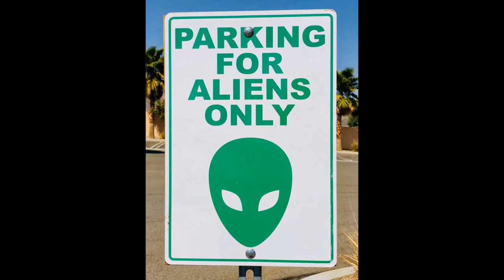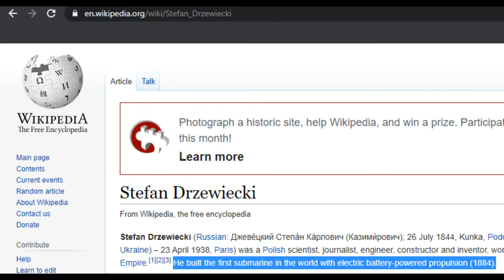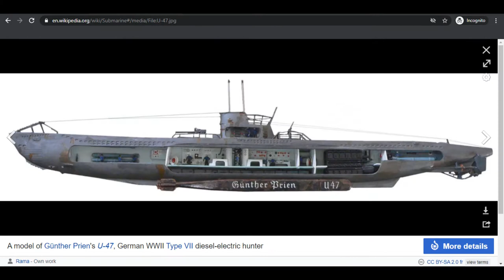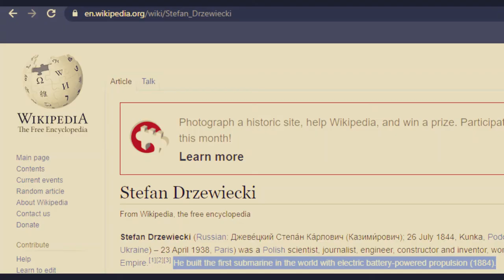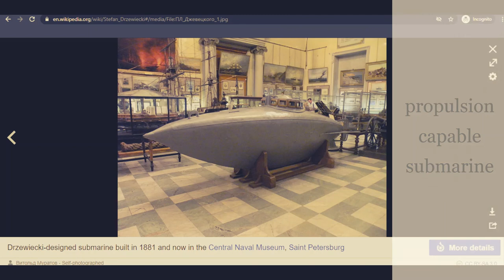How submarines evolved? (Stefan Drzewiecki)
How submarines evolved?

Stefan Drzewiecki
Engineer, constructor and inventor
scientist
journalist
invention
propulsion
Polish
Poland
Ingenuity
battery
navy
sub
subs
core
nuclear
ion-lithium
lead-acid
lithium
lead
batteries
secret
arctic
ice
exercise
1800's
1900's
history
past
fact
U.S.A.
America
USA
Ukraine
Russia
Germany
Sweden
Canada
Arab
1884
electric
electric battery-powered
empire
war
attack
defense
szlachta
aristocrat
port
fish
sea
ocean
harbor